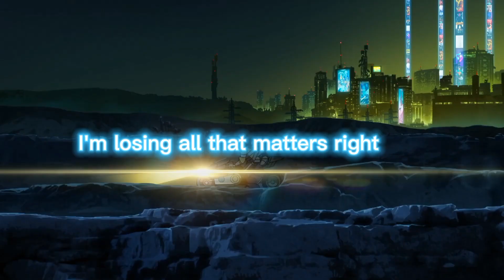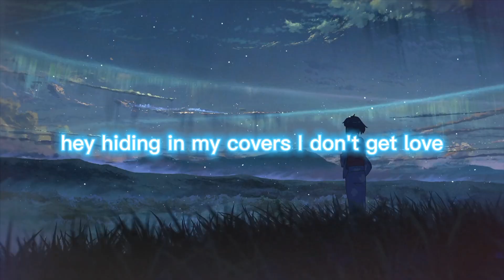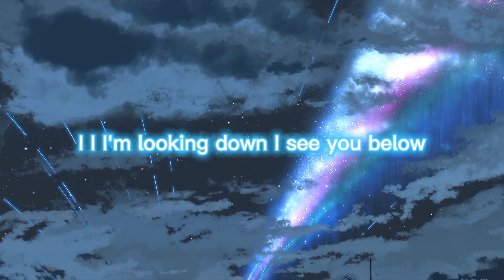no.cape - the rain on my wings (lyrics)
Here is the Lyrics of `no.cape - the rain on my wings`

Inspiration- Static, Biteki, the bootleg boy
                      and all of you are my inspiration thanks!!💚